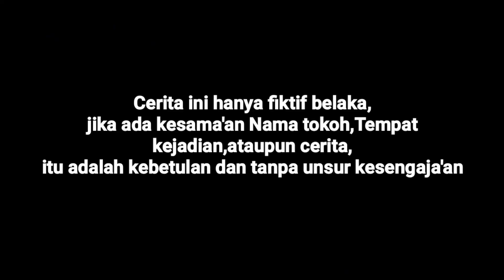BEDI PINGIN SUKSES...!!!ceritalucu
halo sahabat youtube diseluruh dunia,kali ini saya mempersembahkan sebuah film komedi yang berjudul BEDI PINGIN SUKSES,semoga sahabat-sahabat semua bisa terhibur...